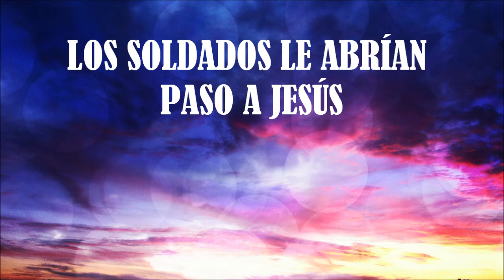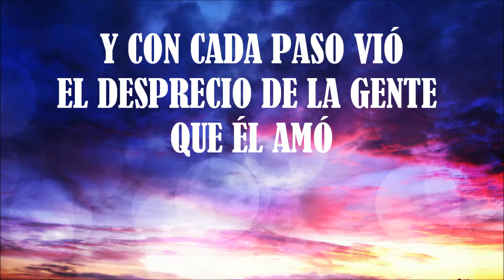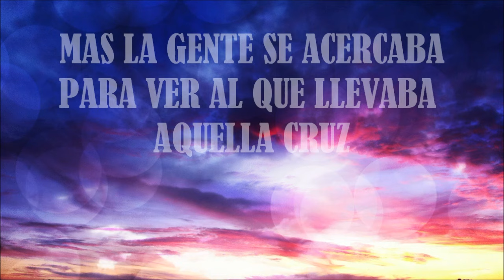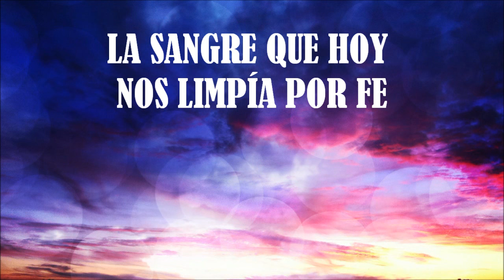Via Dolorosa pista alta español Sandi Patty